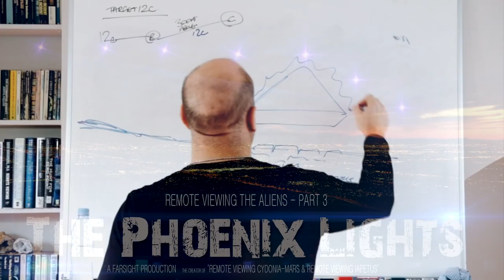Farsight's Phoenix Lights - Trailer #5: The Ship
This is the fifth trailer for the new project, Remote Viewing the Phoenix Lights, that was done at The Farsight Institute. The remote viewers are Daz Smith and Dick Allgire. They independently both perceived the same spacecraft at that scene on 13 March 1997. This is without doubt one of the most amazing remote-viewing projects ever done, all accomplished under scientific conditions and by two of the best remote viewers on the planet using U.S. military derived remote-viewing methodologies. Visit the web site for additional information on this project.

Please subscribe to our YouTube channel, and visit our web site where you will find a TON of information about all sorts of stuff other people don't want you to know about, including how the remote-viewing process itself works.

Don't wait for the mainstream to catch up. BE THERE NOW!